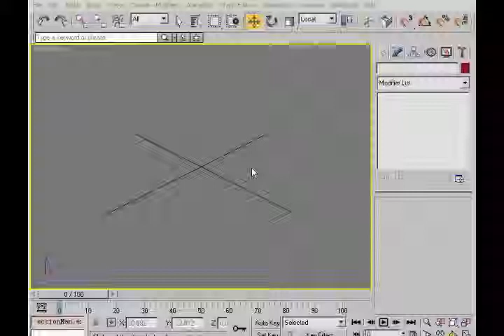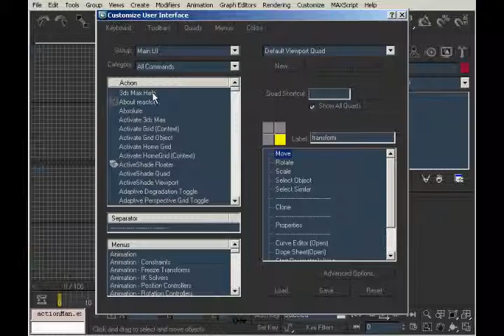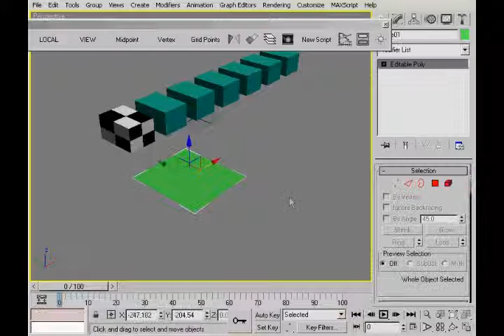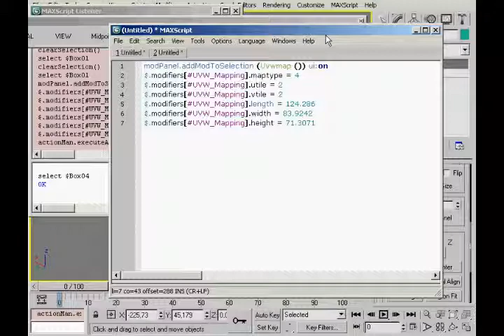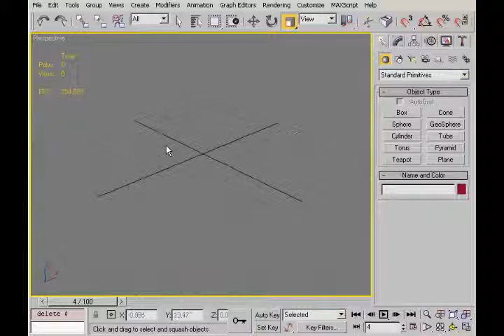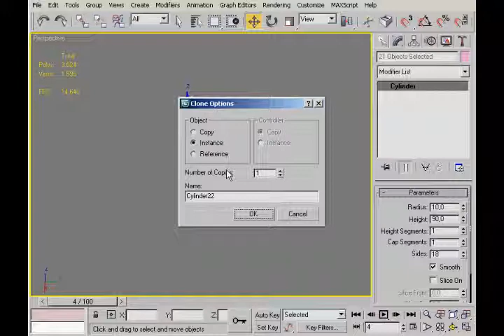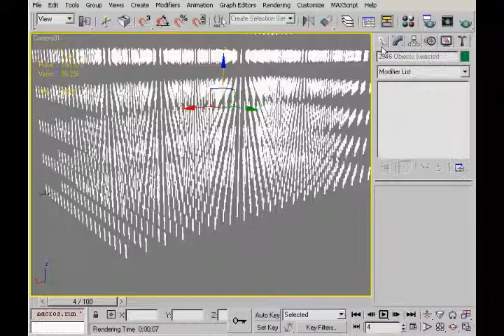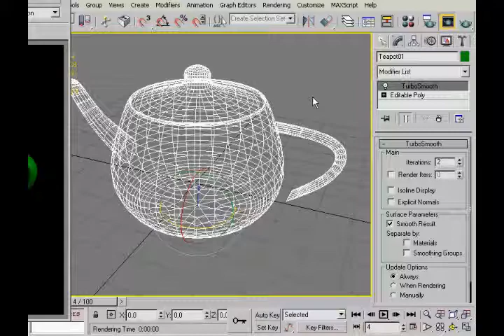Autodesk 3D Studio Max 9 Tips&Tricks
Autodesk 3D Studio Max Tips&Tricks old.

Legacy tutorial.

Video corso tutorial con 3D Studio Max 9 ritrovato in un vecchio backup, ho deciso di condividerlo senza alcuna pretesa, spero sia di aiuto a qualcuno. Ovviamente alcuni concetti oggi sono superati e quindi consiglio di prendere con le molle i video, ma di implementarli con altre forme di studio come per esempio video corsi online a pagamento.